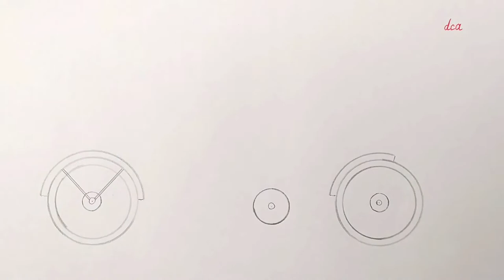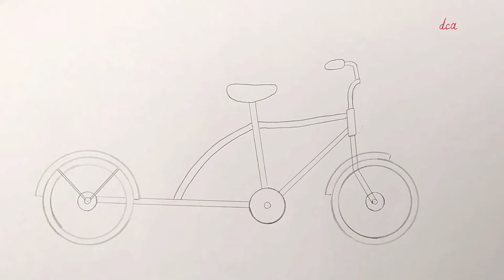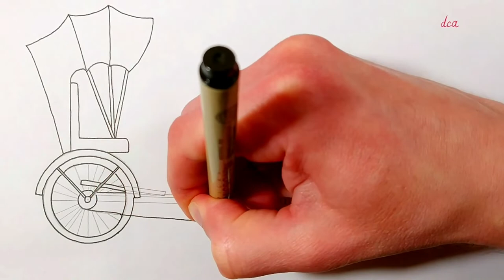Easy Draw a Cycle Rickshaw | সহজে রিকশা আঁকুন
Learn how to draw and color a Rickshaw | Easily draw a Bangladeshi Cycle Rickshaw Step by Step drawing tutorial

Drawing instructions are made simple and clear on the Easy Draw Channel. making an artistic creation. Show you how to draw by providing clear, detailed instructions.

Draw and color with markers, color pencils, and other materials.
Learn to draw while having fun and increase your knowledge and self-confidence.
সহজে রিকশা আঁকুন